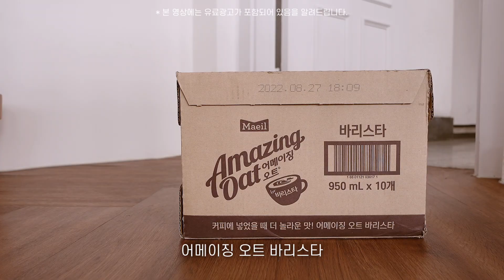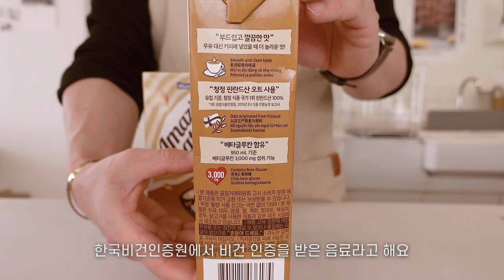cafe vlog 귀리음료로 카페메뉴를 더욱 맛있게 즐기는 방법 ! | 어메이징오트 | 어메이징오트바리스타 | 카페일상브이로그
🤗 📺 영상은 최고화질(1080p)로 시청해주세요 🤗

안녕하세요 바리스타커플입니다 :)

오늘은 아주 어메이징한 귀리음료 "어메이징오트 바리스타"를 소개해드리려고 해요 :)

저희 매장에서 손님들이 일반 우유가 아닌 다른 식물성 우유로 옵션을 변경하여 드실 수 있도록 하려고 여기저기 찾아보던 중 좋은 기회로 어메이징오트를 만나게 됐어요 !

어메이징오트는 오리지널, 언스위트, 바리스타 총 3가지 제품으로 구성되어 있어요 ☺️
저희가 영상에서 사용한 제품은 바리스타제품으로 커피에 가장 잘 어울리도록 만들었다고 하는데요!

실제로 일반우유에서 귀리음료로 베이스만 변경했을 뿐인데 커피의 맛이 더욱 깊어지고 고소해지는 느낌을 받았습니다 :)

여러분들도 집에서, 카페에서 어메이징오트를 접해보시면 아주 좋을 것 같아요 !

👇🏻어메이징오트 구매 링크👇🏻

카카오톡채널 : 라인업커피